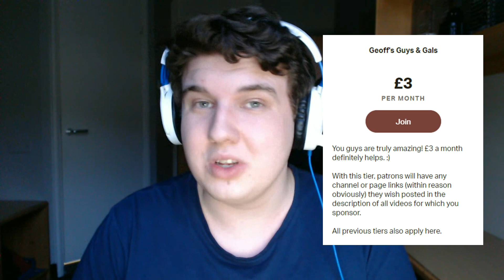BECOME A SPONSOR | A Patreon Pledge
"Give me money. Money me. Money now. Me a money needing a lot now."

Thank you for checking out this video! Here's the link to my Patreon page if you are interested: